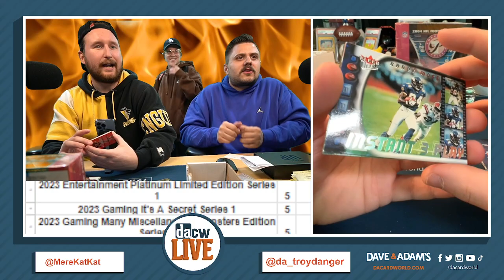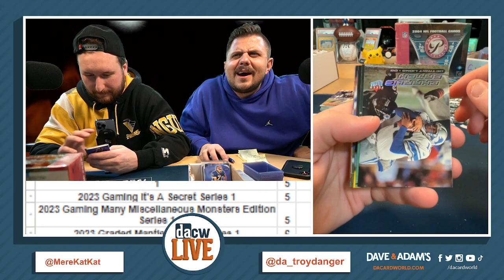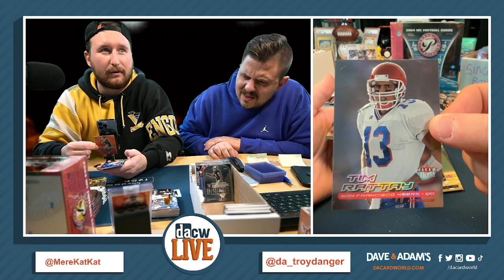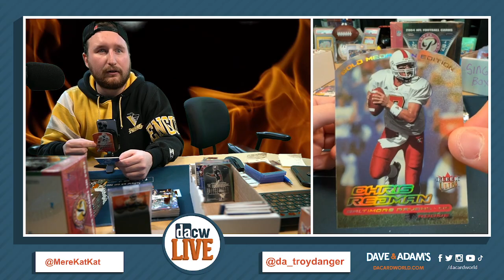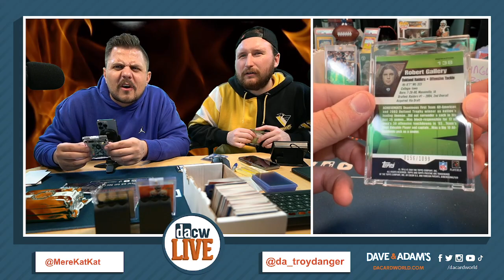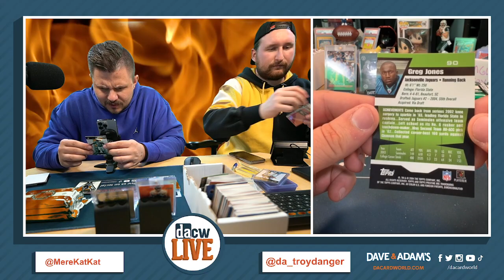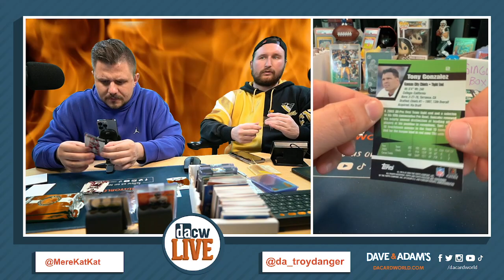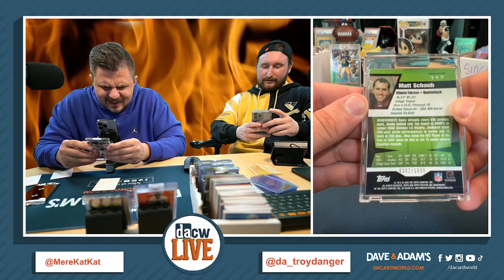KEVARONI INSANE REED BUYS BREAK 3-20 BRADY MANNING BB RC